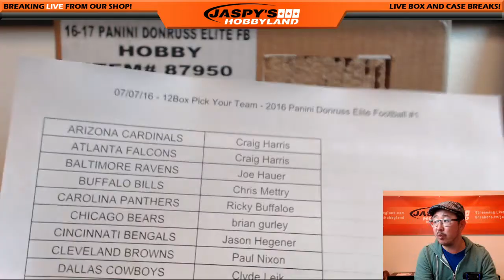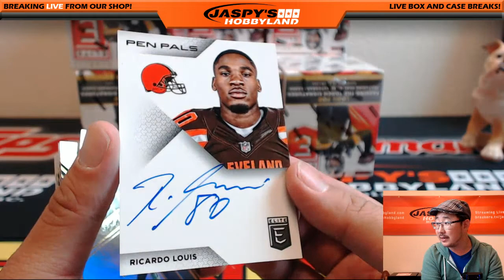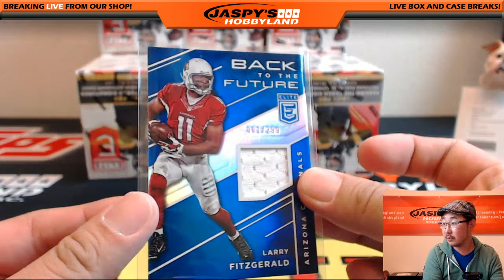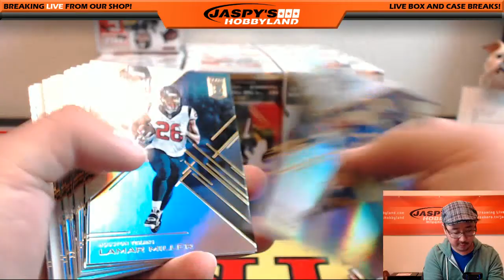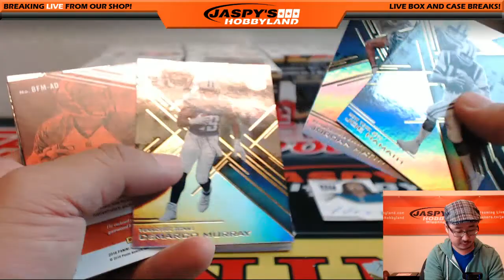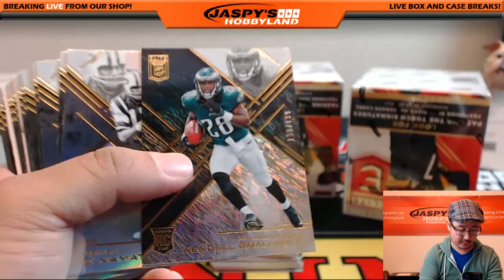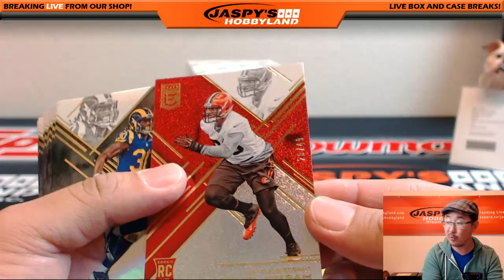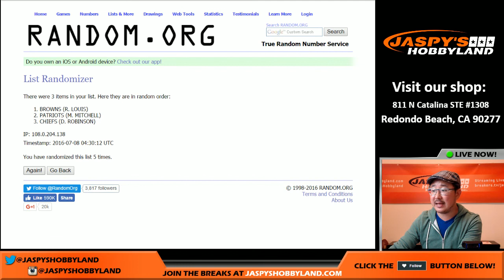07/07/16 [12Box PICK YOUR TEAM] #1 - 2016 Panini Donruss Elite Football